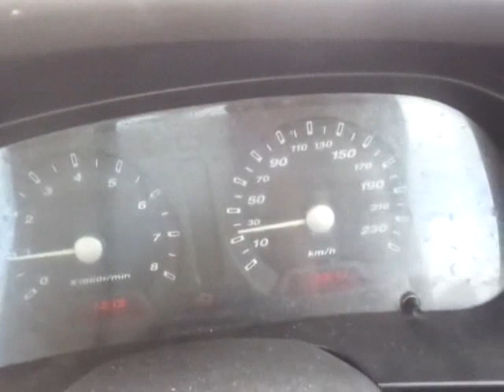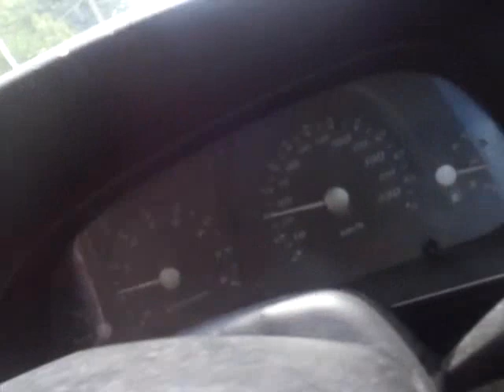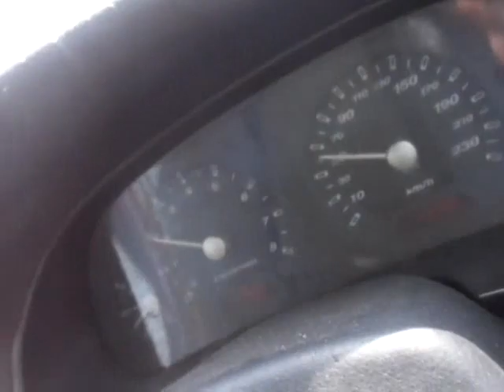KEMBARA UMAI BIDOR - SEREMBAN 23071445H 04022024 BHG 2